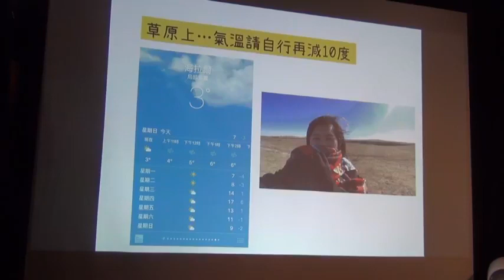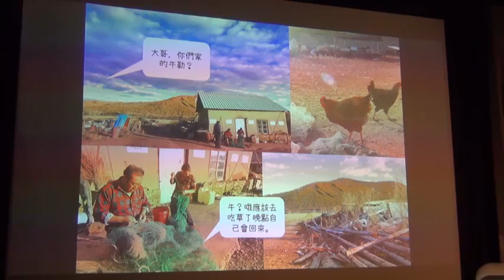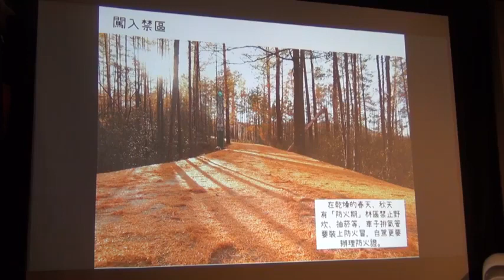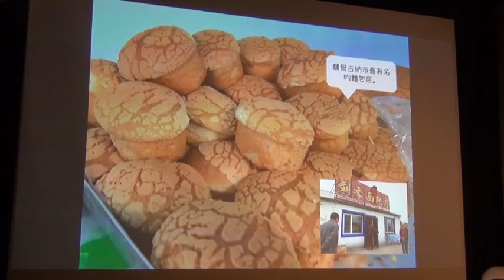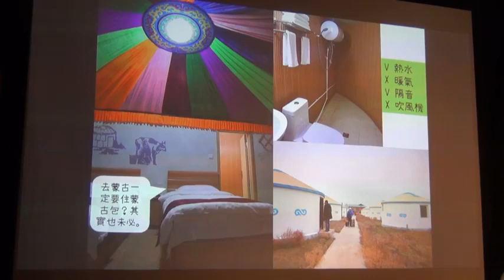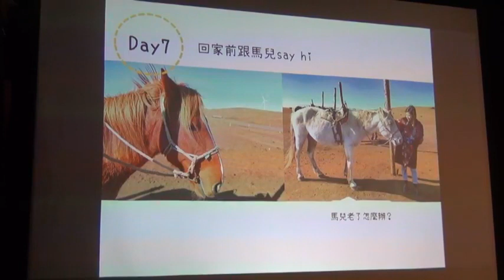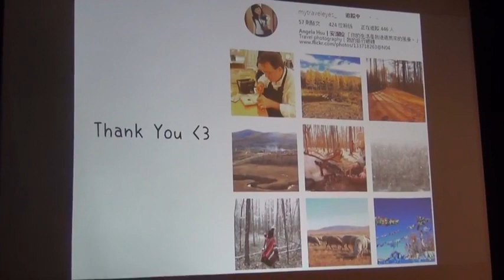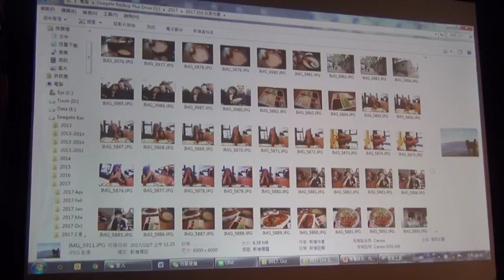Nov 19 2017【邂逅金色內蒙古】走進傳說中的呼倫貝爾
【邂逅金色內蒙古】走進傳說中的呼倫貝爾

時間： 11/19 Sun 7:00 pm
地點：燦爛時光東南亞主題書店（新北市中和區興南路一段135巷1號，MRT南勢角站4號出口右轉三分鐘）
講者：許詩美（安潔拉）
費用：150元
＊活動開始十五分鐘內若欲離場，可不需理由全額退費。

-活動介紹-

你想像中的內蒙古有什麼？大草原、吃草的牛、奔跑的馬、放羊的蒙古人……還有呢？

3個月前我躺在床上打開google map找尋旅行靈感，中國最北方的那塊呼倫貝爾大草原就深深吸住了我的眼睛，決定在秋天背起包包去和它親眼見一面。

旅行的每一天都像在拆開內蒙古給我的小驚喜；像是不小心開車開進馬群裡、進到農家後院獨享驚人美景、從無人小道闖進停止營業的景區、遇見這輩子看過最精采的大雪、在莫耳道嘎掉了手機卻以一種奇蹟似的方式找到……。

給我一個星期天晚上的2小時，我想和你說說
 好師傅是成功的一半：如何開始內蒙古自助旅行
 草原到林區：那些眼睛都捨不得眨的風景
 跟著在地人玩內蒙古有可能發生的一些事
 原來中國邊疆和我想得有點不一樣
 出發內蒙古要先知道的幾件事

當天還會帶蒙古奶茶給大家喝:D

-講者介紹-

現任旅遊網站/雜誌編輯企劃及熱騰騰的新生領隊。有時坐在電腦前用文字神遊世界，有時走跳各地採訪旅遊大小事。個性偏安靜但雙腳不安份，逮到機會就要往外跑，目前以走遍世界為人生主要目標之一。

用一句話概括我的旅行意義：
「你的生活是我遠道而來的風景」